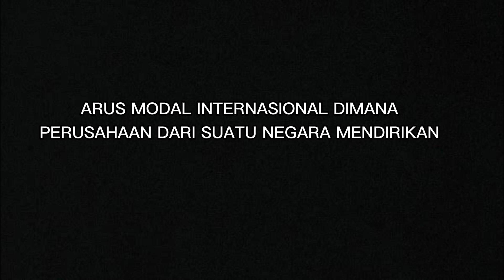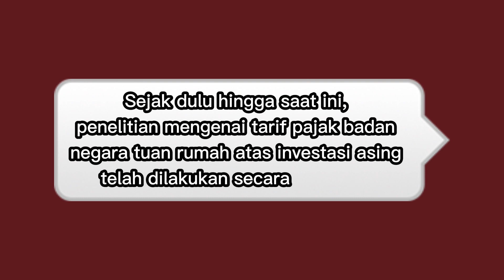Pengaruh Withholding Tax atas Keputusan Investasi oleh Perusahaan Multinasional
Tugas akhir mata kuliah Akuntansi Pajak (periode Januari-Juli 2022), yang disusun Kelompok VI, berupa review atas literatur berjudul WITHHOLDING TAX EFFECTS ON THE INVESTMENT DECISION OF MULTINATIONAL FIRMS.